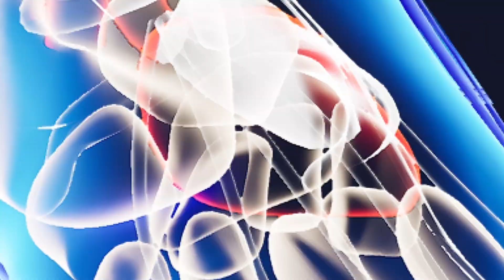COMRAD ANIMATION HQ 1080p DRAFT 9 VERSION A